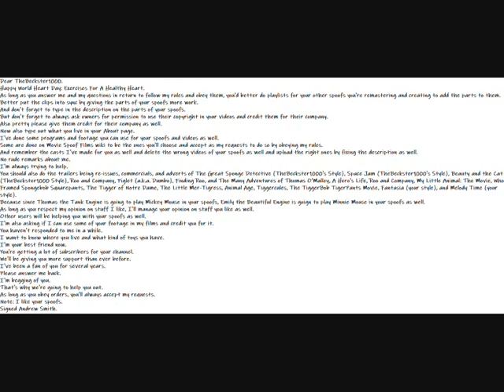My Happy World Heart Day: Exercises For A Healthy Heart Message Video To TheBeckster1000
Dear TheBeckster1000.
Happy World Heart Day: Exercises For A Healthy Heart.
As long as you answer me and my questions in return to follow my rules and obey them, you'd better do playlists for your other spoofs you're remastering and creating to add the parts to them.
Better put the clips into sync by giving the parts of your spoofs more work.
And don't forget to type in the description on the parts of your spoofs.
But don't forget to always ask owners for permission to use their copyright in your videos and credit them for their company.
Also pretty please give them credit for their company as well.
Now also type out what you live in your About page.
I've done some programs and footage you can use for your spoofs and videos as well.
Some are done on Movie Spoof Films wiki to be the ones you'll choose and accept as my requests to do so by obeying my rules.
And remember the casts I've made for you as well and delete the wrong videos of your spoofs as well and upload the right ones by fixing the description as well.
I'm always trying to help.
You should also do the trailers being re-issues, commercials, and adverts of The Great Sponge Detective (TheBeckster1000's Style), Space Jam (TheBeckster1000's Style), Beauty and the Cat (TheBeckster1000 Style), Roo and Company, Piglet (a.k.a. Dumbo), Finding Roo, and The Many Adventures of Thomas O'Malley, A Hero's Life, Roo and Company, My Little Animal: The Movie, Who Framed Spongebob Squarepants, The Tigger of Notre Dame, The Little Mer-Tigress, Animal Age, Tiggercules, The TiggerBob TigerPants Movie, Fantasia (your style), and Melody Time (your style).
Because since Thomas the Tank Engine is going to play Mickey Mouse in your spoofs, Emily the Beautiful Engine is going to play Minnie Mouse in your spoofs as well.
As long as you respect my opinion on stuff I like, I'll manage your opinion on stuff you like as well.
Other users will be helping you with your spoofs as well.
I'm also asking if I can use some of your footage in my films and credit you for it.
You haven't responded to me in a while.
I want to know where you live and what kind of toys you have.
I'm your best friend now.
We'll be giving you more support than ever before.
I've been a fan of you for several years.
Please answer me back.
I'm begging of you.
That's why we're going to help you out.
As long as you obey orders, you'll always accept my requests.
Note: I like your spoofs.
JBearArts